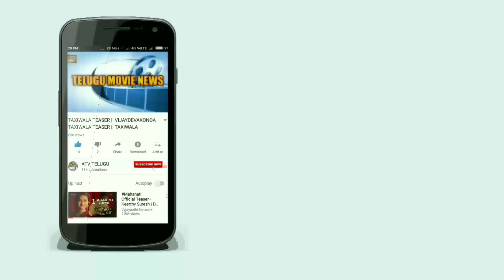Pawan kalyan crazy || pawan kalyan fans crazy || janasena party crazy || Pawan kalyan crazy in ap